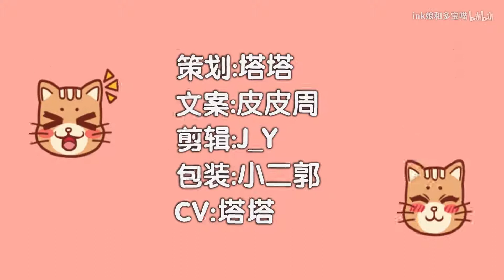【川澄绫子】吾王的声优！！！诸位拔刀吧！！！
每周四，晚上六点半更新！！！
快在评论区！！弹幕！！留下自己喜欢的声优名字！！！
ink我拿小本本记上！！！按周发放！！请自觉领取哟！！！